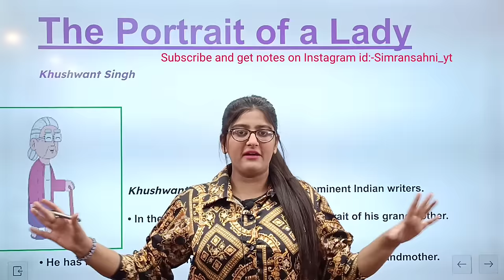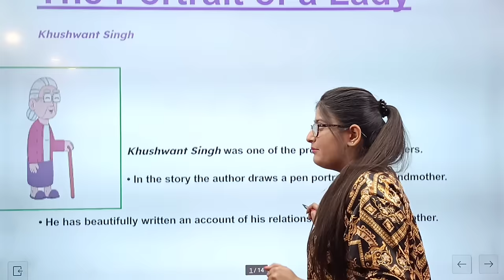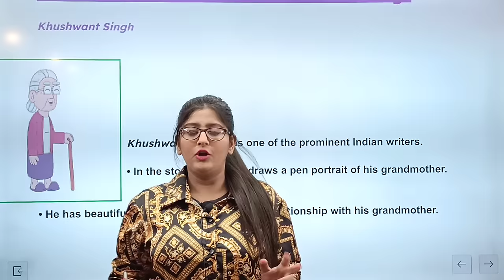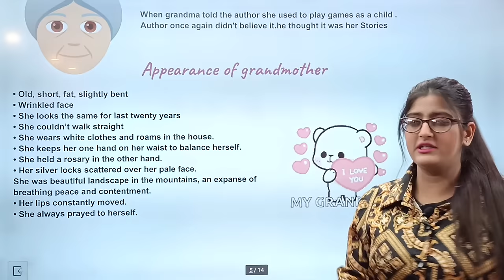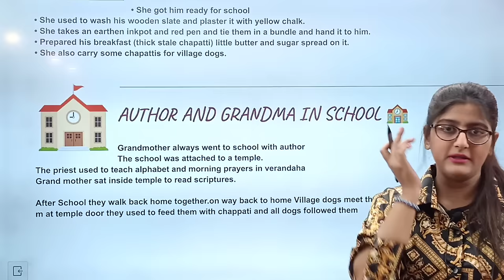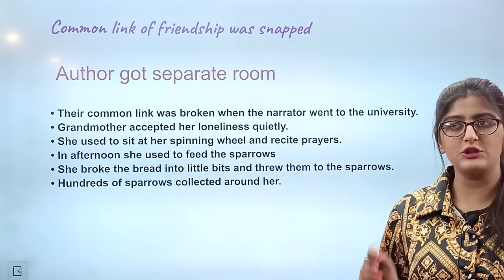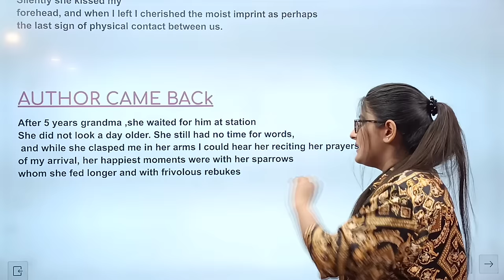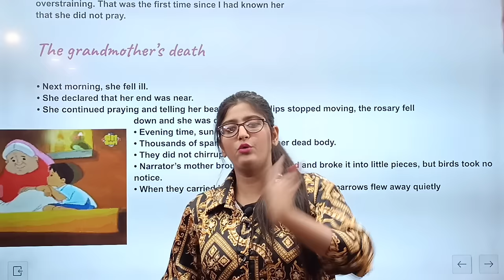The portrait of a lady class 11|The portrait of a lady class 11 in hindi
The portrait of a lady class 11 english
The portrait of a lady class 11 by Simran Sahni

class 11 english chapter 1 the portrait of a lady class 11 english chapter 1 hornbill
the portrait of a lady class 11th
the portrait of a lady class 11 summary
explanation
the portrait of a lady class 11 in hindi question answer
the portrait of a lady class 11 summary in hindi